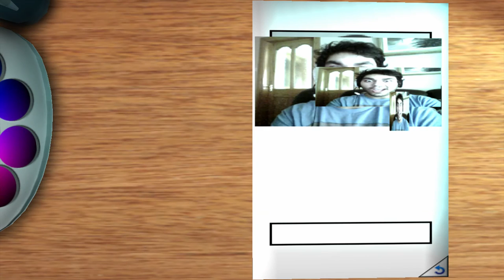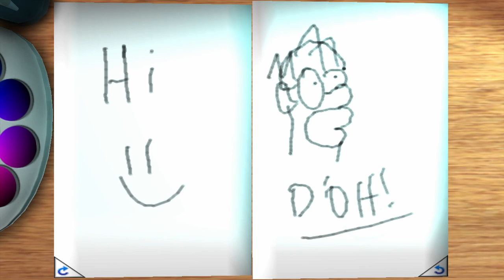My Style Studio: Notebook Gameplay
Hey everyone! Check out some gameplay of My Style Studio: Notebook - a game from Cypronia which is available on Wii U. You can draw, take photos, make an animation and more! STAAAAY FRESH!

I do loads of stuff on the channel from gameplay videos, unboxings, podcast and a whole lot more. If you are interested in being part of an episode or want to say hey and get a shout out, just say hey in one of my videos. Thanks for checking out the channel and make sure to Subscribe, Like, Comment and Share as I am truly grateful! lol And please follow us on our other Social Network sites. Thanks! :)

Wii U = BarryDunne
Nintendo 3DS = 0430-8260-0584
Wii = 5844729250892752